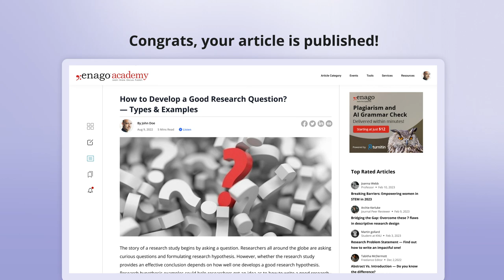Enago Academy’s Open Platform - Walkthrough Video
Welcome to our walkthrough for Enago Academy’s Open Platform! In this video, we'll guide you through the process of creating and publishing your own article effortlessly. Write about Academic research and publishing (Notes, Tips, Best Practices, "How to," Checklists, etc.), Careers in research or scholarly publishing, Personal experiences as a researcher, the Impact of AI on the research and publishing industry, and much more.

With us, you can reach 1 Million+ readers monthly and widen your article's visibility.

Follow these easy steps to get started:
Step 2: Access your personalized dashboard and click on 'Start Writing Now.'
Step 3: Enter your blog's title and begin writing your masterpiece.
Step 4: Enhance your blog with a relevant featured image and choose the most suitable category.
Step 5: Submit your article for a quick review before publishing.

By the end of this walkthrough, you'll be equipped with all the knowledge you need to start sharing your thoughts and ideas with the world. Don't miss out on this opportunity to unleash your creativity with Enago Academy!